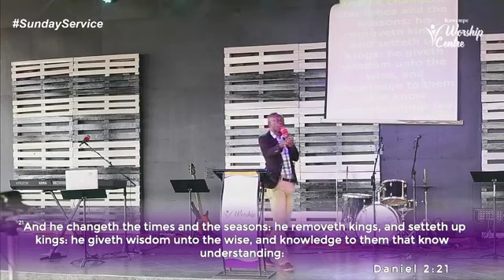Be Ready in and out of Season - Pr.Edward Tucker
2 Timothy 4:2
Proverbs 16:1-4
Job 19:25
Habakuk 2:2
God governs times and seasons so we need to be ready in both the sowing and harvesting seasons because He also changes times and seasons.